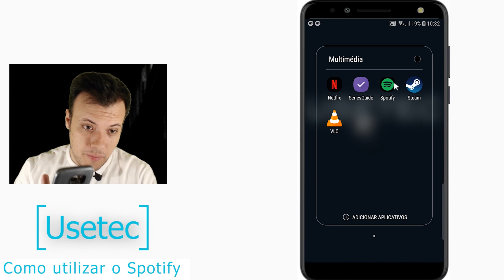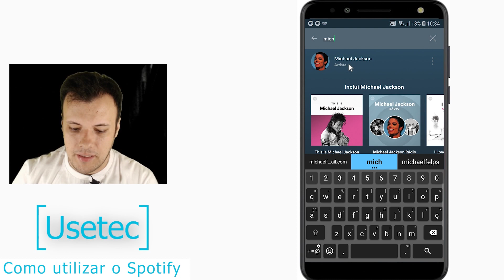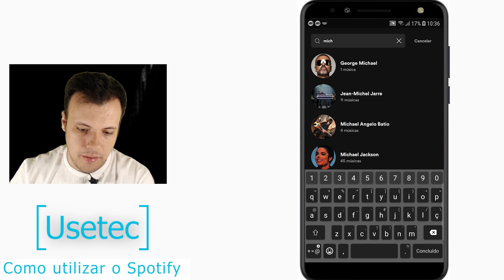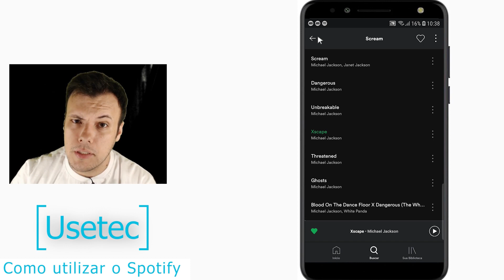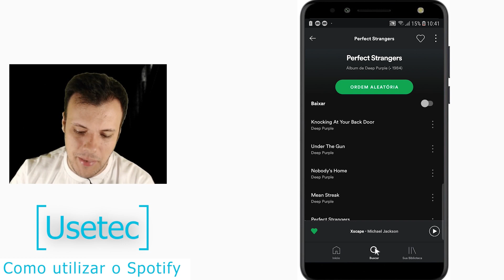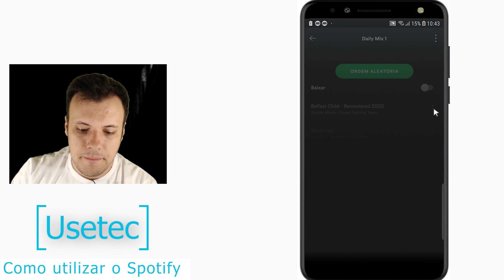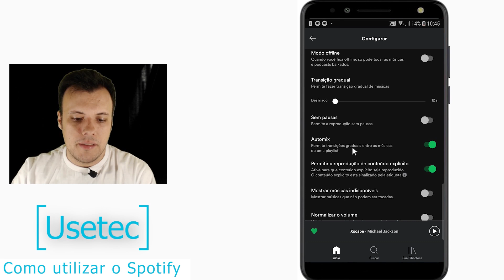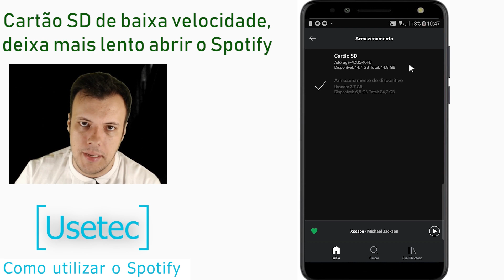Como usar o Spotify - Usetec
Curioso para saber como utilizar o melhor streaming de músicas?
Spotify definitivamente é o melhor, e com este video você irá aprender passo a passo como utilizar os principais recursos.

Precisa de resolver problemas no seu computador, criar um site ou produzir publicações nas rede sociais? Entre agora no site  e entre em contato comigo, será um prazer resolver seu problema.